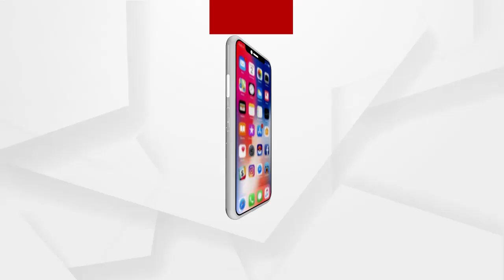ଆଗାମୀ 3 ଦିନ ମଧ୍ୟରେ ରାଜ୍ୟରେ ହାଲକା ବର୍ଷା ହେବା ସହ ବଜ୍ରପାତ ହେବାର ଆଶଙ୍କା ଅଛି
ଆଗାମୀ 3 ଦିନ ମଧ୍ୟରେ ରାଜ୍ୟରେ ହାଲକା ବର୍ଷା ହେବା ସହ ବଜ୍ରପାତ ହେବାର ଆଶଙ୍କା ଅଛି: ଏଚ ଆର ବିଶ୍ୱାସ